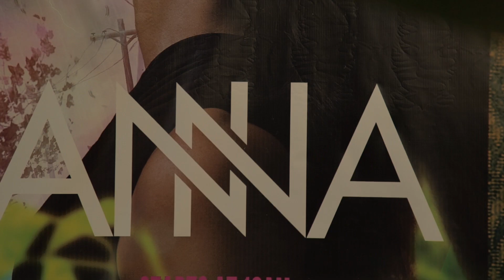Anna @ Guaba 2018